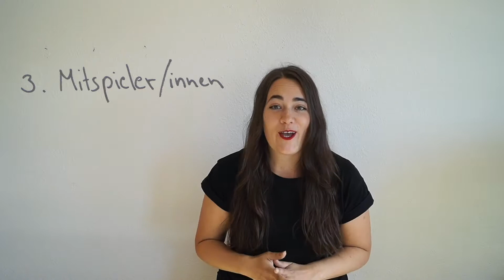Pen and Paper - Für Anfänger/innen - 10 Fragen und Antworten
Hallo DU :)
Ich hoffe, dass ich dir mit diesem Video helfen kann, 10 Fragen zu Pen and Paper zu beantworten und deine Neugier für dieses schöne Hobby zu wecken. Hier noch ein paar Fun Facts:

- Alles ist selbst gemacht, von Idee bis Umsetzung, Produktion und Schrift etc. Arbeitszeit am Ende dann 1 Woche :))))))))))))) *hust* Als nächstes dann nur noch verwackelte 2min Handyvideos aus der Bahn, ok?

- Die Ideen stammen aus meinem Pen and Paper Artikel, den ich im Juli geschrieben habe. Ich mag es, über Dinge die mir Spaß machen zu reden und Menschen etwas beizubringen und das Wissen was ich habe, zu teilen.

- Meine Kamera hat sich gedacht ab der Hälfte: "Ach, das reicht mir jetzt." und hat die Aufnahme dann abgebrochen (bemerkte Anna dann später beim schneiden, hach, das war ein Spaß). Dann hatte ich nur noch die Tonspur. Am Ende hab ich noch ein paar Aufnahmen am Tisch gemacht, finde das jetzt sogar besser, da man auch mal was anderes sieht. Hoffe, euch gefällt das auch so :)

- Das eigentliche Video ging 2h, hab es aber auf 10 min gekürzt, um einen einfachen, schnellen und hilfreichen Überblick zu geben. Man kann in so einem kurzen Video nicht den Anfang der Welt besprechen, all sein Wissen von Alpha bis Omega einbringen, Ausnahmen X und Y erläutern und ins Detail gehen, wie z.B. auf meinem Blog. Diese Dinge sind auch gerade für Anfänger/innen, an die sich das Video richtet, eher zweitrangig. Es geht darum einen positiven Eindruck zu bekommen und eine erste Annäherung an das Thema - aber bei Interesse folgt mehr ;)

- keine Fliegen wurden in diesem Video verletzt. Ich wiederhole: Keine Fliegen.

- eigentlich ist das hier mein erst kürzlich wieder reaktivierter Let's Play Channel, aber das wird jetzt einfach eine Fusion von Gaming und Pen and Paper. Dementsprechend wird es dann Playlists geben

- Gibt es ein Thema, was du gerne von mir im nächsten Video hören würdest? Ideen & Feedback gerne gesehen :)

- Huldigt den Fliegen. (ich schreibe das gerade, während sie mich abtransportieren nach Mückenland um mich zu ihrer neuen Königin zu machen aka in den Kochtopf werfen) Huldigt den FLIE-AAAAAAAAAAAAAAAAAAAAH

Hinweis: Alle meine Videos sind unbezahlt und ich stehe in keiner kommerziellen Verbindung zu Entwicklern, Spielefirmen oder Betreibern. Meine Let’s Plays sowie Videos generell sollen der Unterhaltung dienen, mein Kommentar hat keinen allgemeingültigen Anspruch auf Wahrheit usw.

Danke fürs Aufklappen & Lesen, Anschauen und ganz allgemein ein netter Mensch sein und jetzt viel Spaß  :)